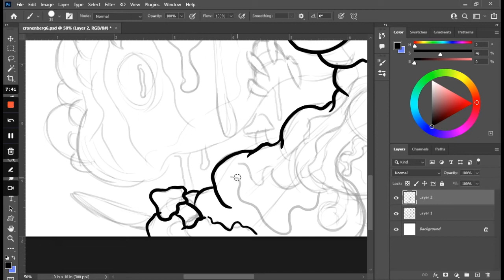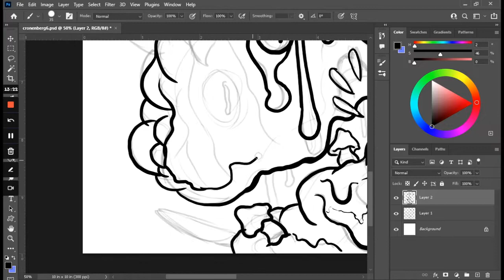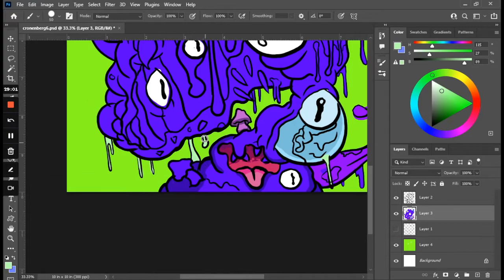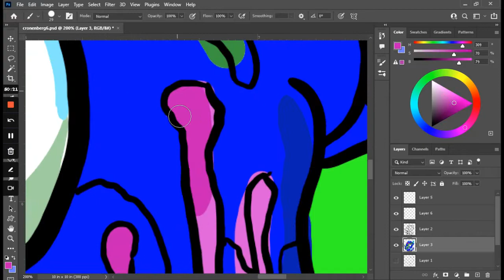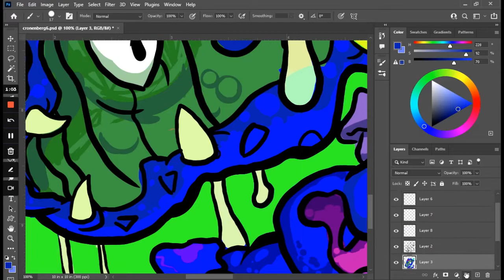Cronenberg #6 - NFT Design by SirCrone - igraffit.com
This is a sneak peek into the process of how I design and develop my NFT Artwork which i am selling on the NFT Marketplace.

This is a series of designs I titled the "Cronenberg Gang" Collection.